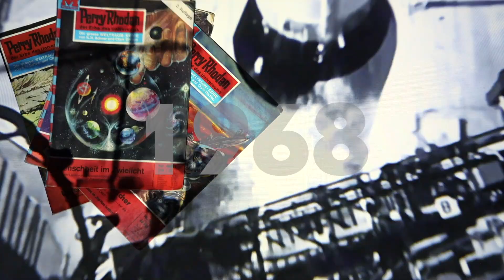Einer war immer dabei: 60 Jahre PERRY RHODAN (Trailer)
Am 8. September 2021 wurde die PERRY RHODAN-Serie 60 Jahre alt. Am 10. September fand zur Feier eine Online-Veranstaltung im Internet statt. Dieser Trailer diente als Intro-Video, und da er hübsch ist, wollen wir ihn den Nicht-Teilnehmern der Veranstaltung nicht vorenthalten.

Ihr habt den Jubiläums-Stream verpasst? Die Veranstaltung wurde aufgezeichnet und ihr findet sie in dieser Playlist